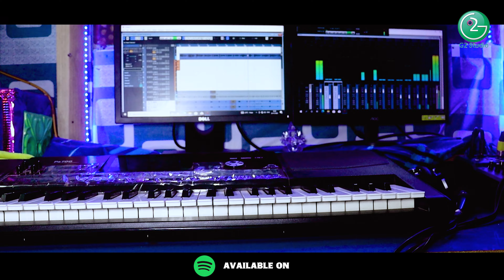Chora Pirit || New Kudmali Jhumar Song 2023 || Singer by Goutam Mohanta || @G2STUDIO Present's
* Lyric - Kshetra Mohan Sir
* Singer - Goutam Mohanta
* Hands - Thomas & Sunaram
* Mixing & Mastering - Niharranjan Mohanta
* Recoriding - G2 Studio Betnoti ( 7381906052 )
* Dop - Jashobanta Mohanta

  G2 STUDIO PRESENT’S POPULAR SONG LINK